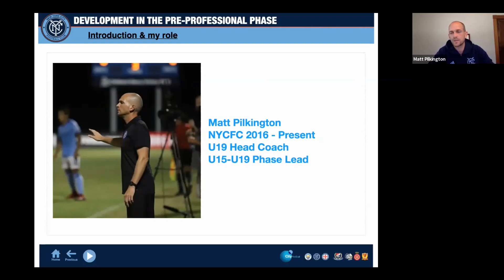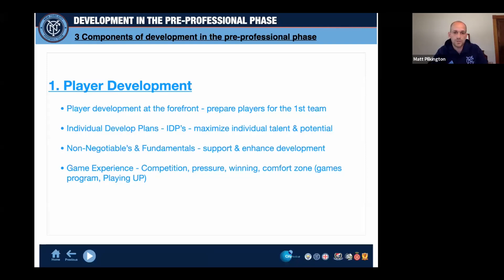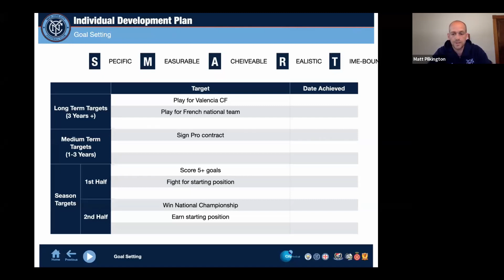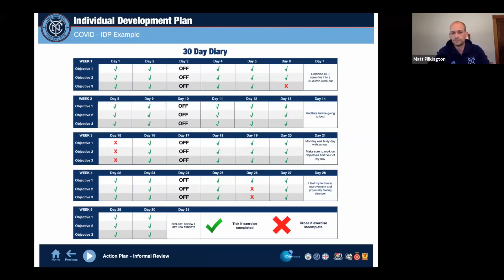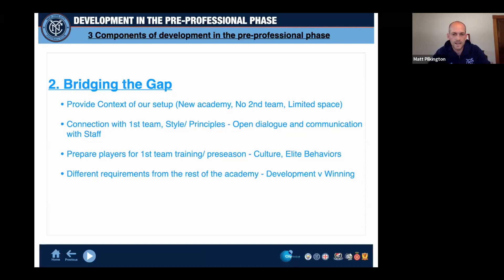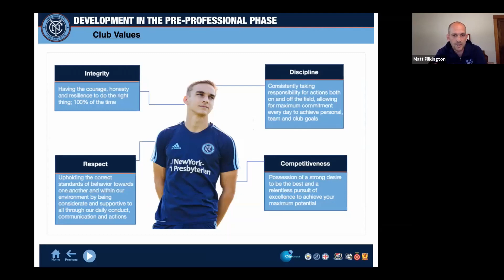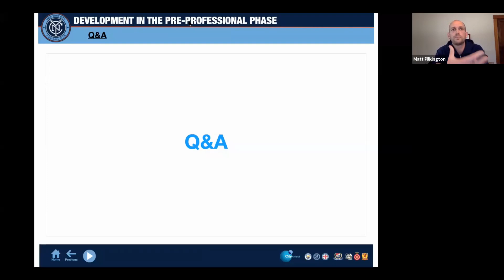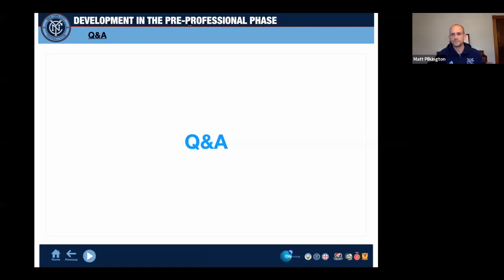Development in the Pre-Professional Phase - Matt Pilkington